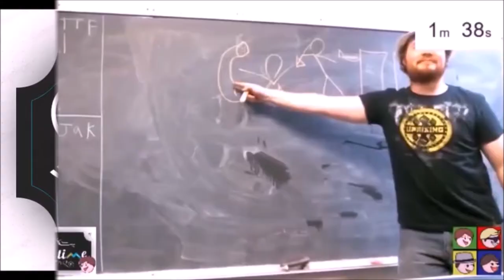SYBIL'S SOUL - Transistor: episode 2